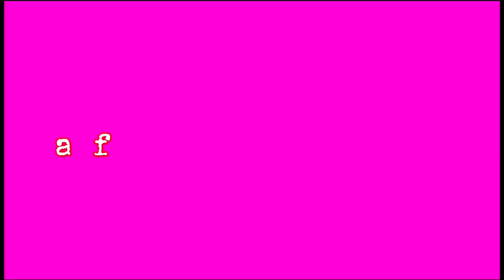BACK to REALITY